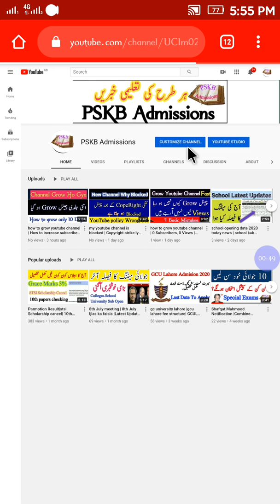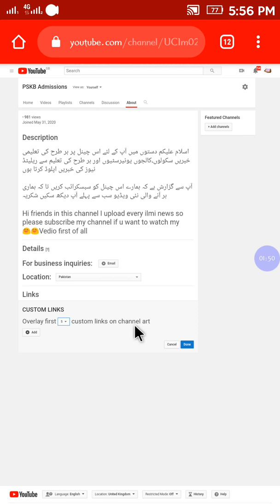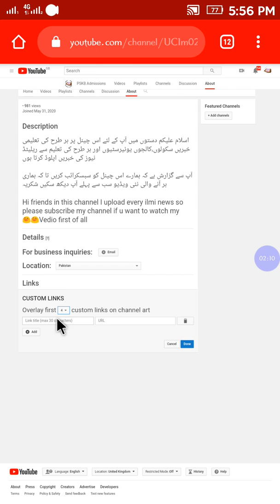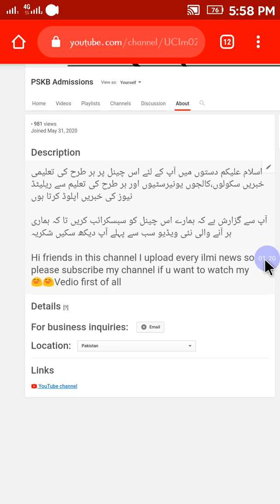add social media link with youtube channel | add social media links to youtube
pskb Admissions,

add any url to your channel# Add url with Youtube#
add url with Youtube#